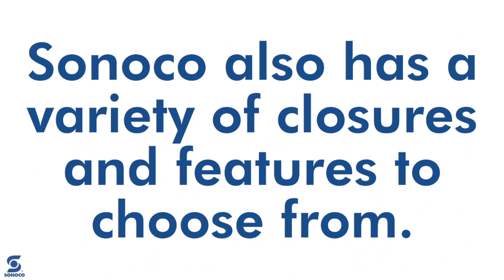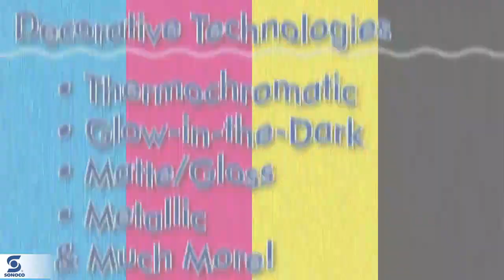Sonoco Pouch & Pouching Offerings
Explore the many pouch offerings Sonoco has in our flexible packaging line of products. These options include:
-Customized Pouches
-Premade Pouches
-Stand Up Pouches
-Retort Pouches
-Hot Fill Pouches
-Fitment Pouches
-Recycle Ready Pouches
-Pouches with Zippers

Don't see what you need? This is just a small piece of what we make, reach out to find out if we have the pouch for you!!